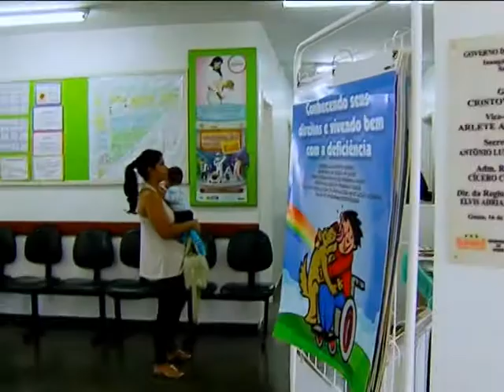Brasileiros selecionados pelo Mais Médicos começam a trabalhar na rede pública de saúde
DA REDAÇÃO - 13.09.13: Profissionais com diplomas nacionais que participam do Mais Médicos começam a se apresentar nos municípios onde vão trabalhar. Mais de mil profissionais atuarão por três anos em Unidades Básicas de Saúde no interior, e nas periferias das grandes cidades. Saiba mais detalhes na reportagem da equipe Da Redação da TV NBR.